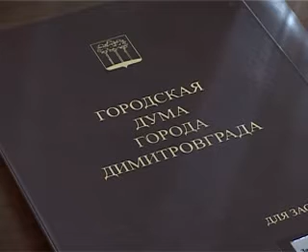Депутаты говорили о земле, отдыхе и красоте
Городская Дума провела очередное пленарное заседание. Депутаты пока на каникулы не собираются, но часть вопросов касалась лета и отдыха горожан.